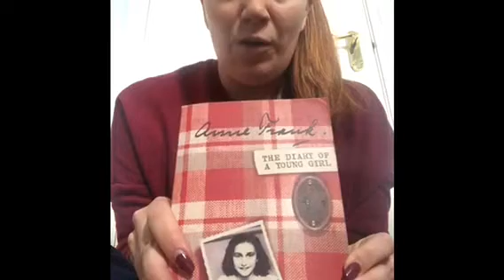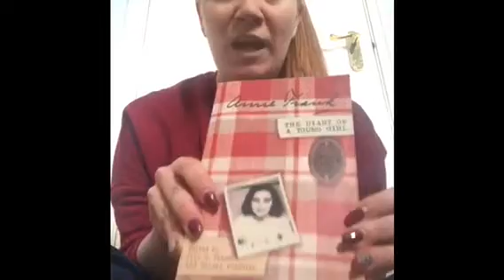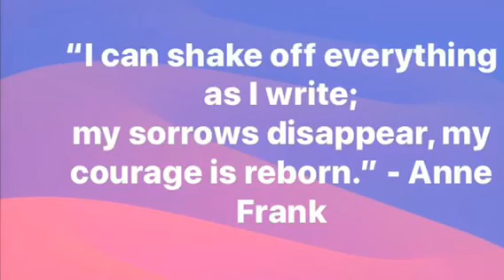Miss McNamara’s Diary Challenge